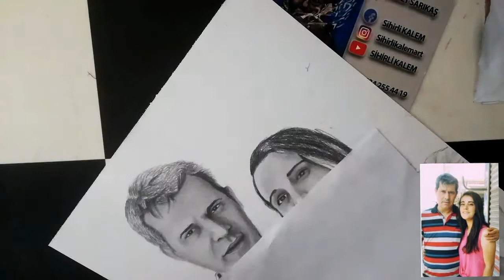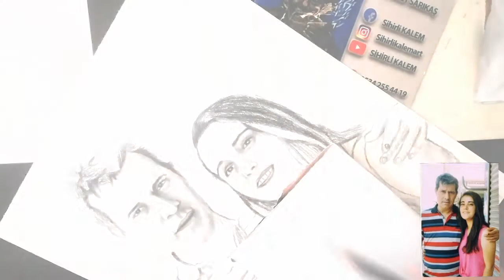Karakalem portre çalışması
Karakalem portre çalışması. Karakalem portre nasıl çizilir. Karakalem portre çizimi. Portre nasıl çizilir. Taslak çizdikten sonraki aşamalar. Ucuz kalemlerle portre çizimi. @cansonturkiye  @lyra_feelcreative  teşekkürler 🙏